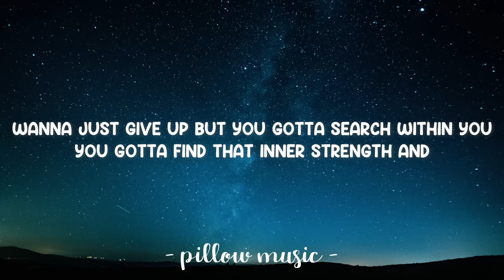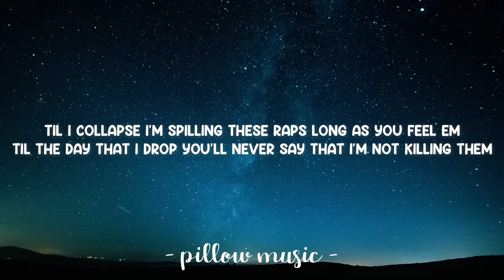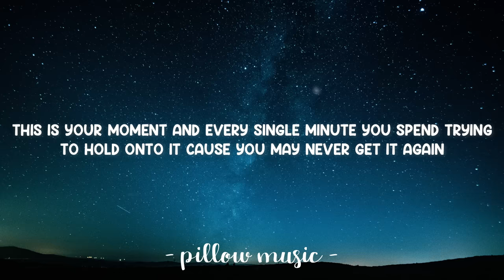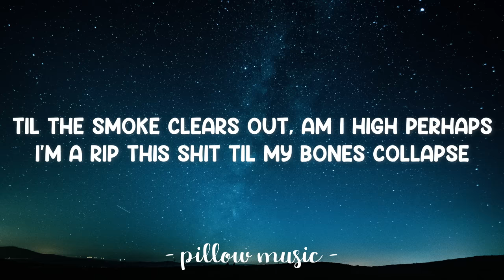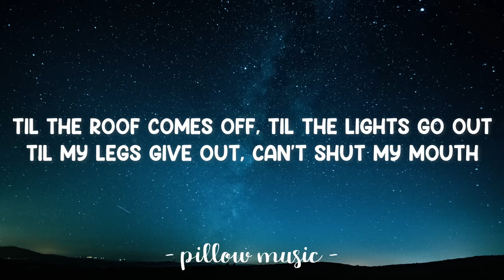Till I Collapse - Eminem (Feat. Nate Dogg) (Lyrics) 🎵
Lyrics video for "Till I Collapse" by Eminem (Feat. Nate Dogg).

Yo left, yo left, yo left right left

'Til I collapse I'm spilling these raps long as you feel 'em
'Til the day that I drop you'll never say that I'm not killing them
'Cause when I am not then I'm 'a stop pinning 'em
And I am not hip-hop and I'm just not Eminem.